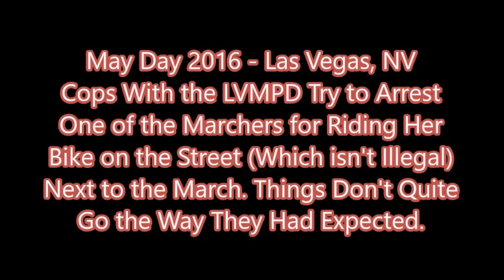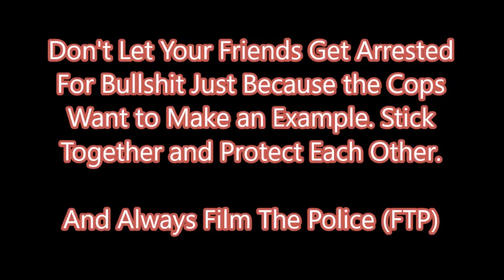LVMPD Police Forced to Release Someone They Wanted to Arrest for Riding a Bike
During the 2016 annual May Day march in Las Vegas, officers with the Las Vegas Metropolitan Police Department began bullying and acting aggressively toward people participating in the march.

Among other things, several motorcycle police began running into (at a very slow speed) and pushing anyone that stepped off the sidewalk as they were walking. They also began harassing several participants who were riding bikes on the street next to the march demanding that that they ride on the sidewalk. (Not only is riding a bike in the street the safest way to ride and completely legal, but riding on the sidewalks is in fact illegal).

Shortly after this began, the police attempted to arrest one of those bicyclists for (legally) riding her bike in the street. The thing you don't see because it happened right before the camera was turned on is that she had actually gotten off her bike and thrown it into the back of a truck that was accompanying the march with the intention of walking. So not only was the attempted arrest based on something that was legal to do, but it was also completely unnecessary since she had already decided to avoid any further harassment by not riding the bike anymore.

The police then tried to pull her off to the side into the yard of a local business (a wedding chapel), apparently hoping that everyone would just keep going and allow them to perform their kidnapping without interference. Instead, everyone followed them and subsequently surrounded them demanding and chanting that they "let her go" until they were forced to do so.

The police tried to use the fact that they had dragged her off to private property to force everyone to leave. In reality, since an illegal arrest is tantamount to a kidnapping, that amounts to a kidnapper grabbing someone and pulling them onto private property and then saying, "you can't try to stop me from kidnapping them anymore because I'm on private property." They also refused to state what exactly they wanted to charge her with and claiming that we could not speak to her and ask her that, using the excuse of "confidentiality" as a reason. Arrests are actually public record, so there is no confidentiality requirement and police are required to tell an arrestee the reason for which they are being arrested.

Reportedly, the police told one of the organizers of the march that she had said, "fuck you" when they told her not to ride her bike in the street and that was the real reason for their desire to arrest her. While I have little doubt that that is true, saying fuck you to police is not in any way illegal and has been ruled legal by the US Supreme Court.

Don't just sit back and let innocent people be kidnapped for "contempt of cop" or other bullshit reasons. When people work together and look out for each other they can stop unlawful actions by the police.